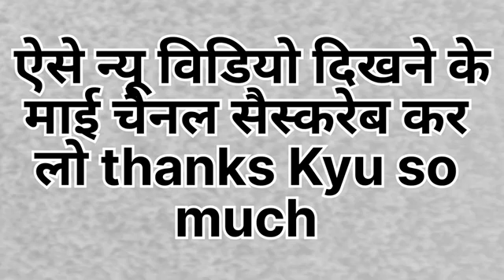new viral Bhojpuri comedy video kishanRajdancer comedy video pat 1 pat2 next day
New video Bhojpuri comdey
Kishan Raj dancer
Comdey video Bhojpuri
Comdey viral video Bhojpuri
Bhojpuri song Bhojpuri comedy video
New viral video comdey
Mani mayraj comdey video
Mani mayraj new video Bhojpuri
Pawan सिंह का song
Viral video comdey
New post office dance video
Kishan Raj dancer ka video Bhojpuri song and dance
Comdey viral video
New new song Bhojpuri
New viral dance
New viral Bhojpuri song new post office dance
New viral Bhojpuri comedy

abki Milan asman may hoe
अबकी मिलन आसमान मे होई
song मानी मैरेज का new post office song
Bhojpuri song
song
खेसारी लाल का video and dancer ka video लंहगा लख नौवा i p l Shailendar Garu Ka Mani मैरेज का कॉमेडी विडियो part 1part2 part 3 part 4 part 5 नील कमल सुभम जयकर का डांस वीडियो Bhojpuri song video Bhojpuri song Bhojpuri comedy Bhojpuri dance new song and new movie Bhojpuri Pawan सिंह का न्यू सॉन्ग kunal डांसर का न्यू वीडियो अतीक अहमद का मौत समर सिंह का song अकंचा दुबे का वीडियो कालू का song शिल्पा राज का song Mani मौराज Ka song खेसारी लाल का न्यू मोवी खेसारी लाल का अर्किस्था खेसारी लाल का आईपीएल का सॉन्ग न्यू टेडिंग वीडियो न्यू भोजपुरी मूवी एंड न्यू साउथ की मूवी न्यू भोजपुरी सॉन्ग भारत का सबसे बड़ा और इंडिया का सबसे बड़ा मॉल भारत का सबसे बड़ा मॉल लुलु मॉल लखनऊ
viral dance video Kishan Raj dancer
new Bhojpuri song 2023
new dancer video
new viral song
and mast dance new post office dance
viral song
top 10 best dancer video silpa raj ka new Bhojpuri song Bhojpuri reels bawafa song Bhojpuri comedy show love you too bhai so much